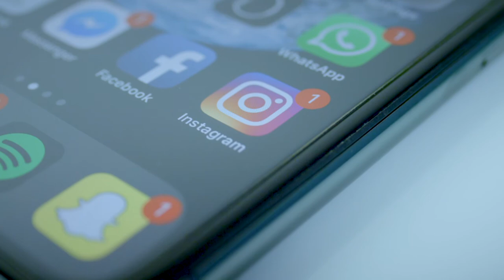The Most Important Part of My Morning ROUTINE | MAKE YOUR BED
Making my bed is the most important part of my morning. Here is why!